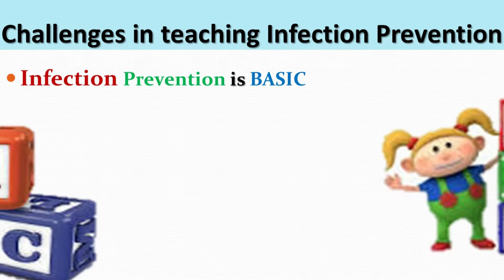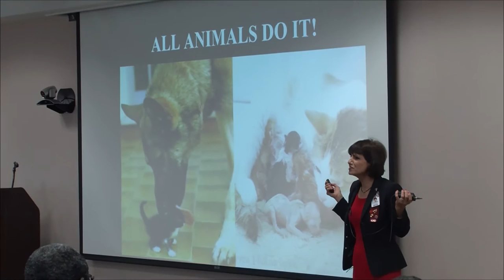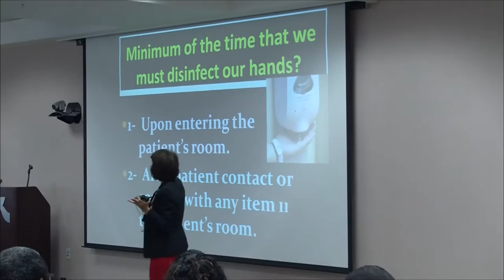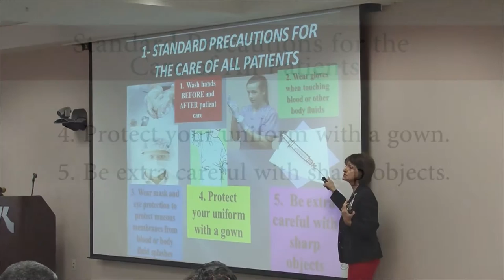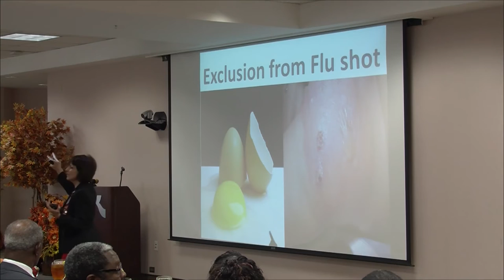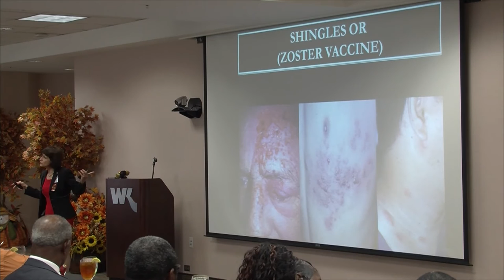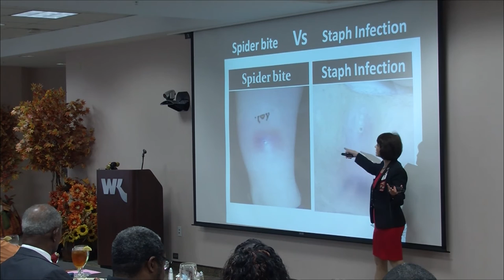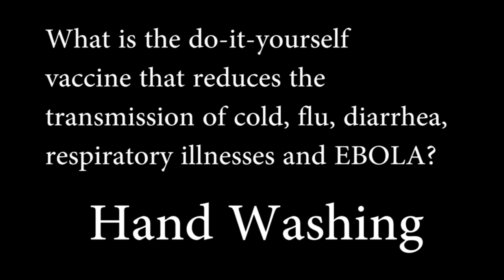Mighty Infection Prevention Above and Beyond - Faye Mirfakhraee, RN, MS, CIC, CHCC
If you plan to visit a hospital, it is important to know about the risk of acquiring or transmitting infections.

On October 20, 2015, Faye Mirfakhraee, RN,BSN, MSHA, CIC, CHCC, Infection Prevention & Control Educator for Willis-Knighton Health System, addressed a group of clergy about best practices for avoiding infections.

Hand washing is the Number 1 way to prevent infection transmission.